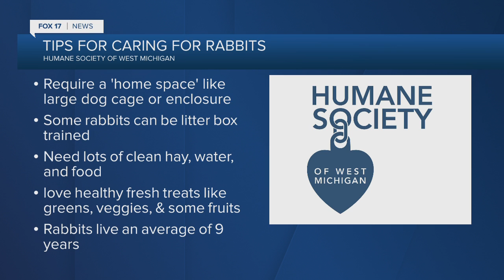Pet Adoption Tuesday: Snow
Snow the bunny is just 10 months old and already very sweet and social. She and her two siblings who are currently residing at the Humane Society of West Michigan are happy to be handled and snuggled.